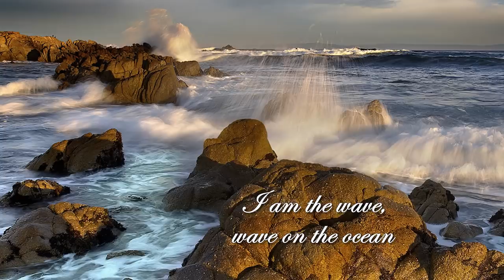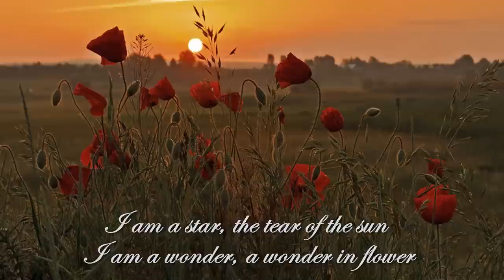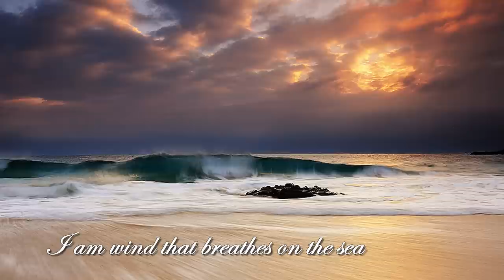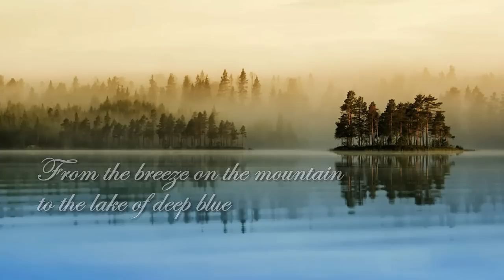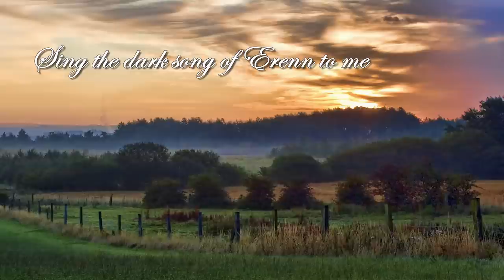Wind On Sea - Anuna, Michael McGlynn soloist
The lyrics "Ailiu iath nErenn" mean - "I invoke the land of Ireland" - it is in Erse, very early Irish.  I did make the last 4 photos Ireland specific, but for me the message is about the beauty and inspiration found in all of nature everywhere. The music is contemplative and mystical in nature, chasing after the ineffable that can never be named. I love that so many of their songs have a spiritual  message without being overtly religious.

I  like the use of the solo violin here, juxtapositioned against McGlynn's lyrical voice and the subtle, well tuned choral backgrounds of the choir Anuna.